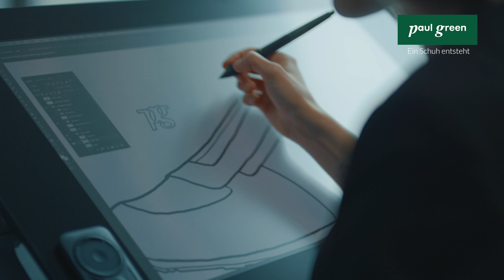Paul Green - Ein Schuh entsteht (2 Minuten)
DER PAUL GREEN EFFEKT

Paul Green Schuhe haben eine DNA aus Eleganz und Sportlichkeit. Diese DNA steckt in jedem einzelnen Schuh und in unserem gesamten Sortiment. Unsere Leisten wurden über Jahrzehnte von eigenen Leistenmachern entwickelt und orthopädisch geformt. Diese speziell geformten Paul Green Leisten sind das Geheimnis hinter der perfekten Passform unserer Schuhe.